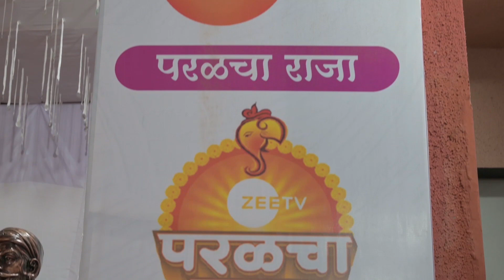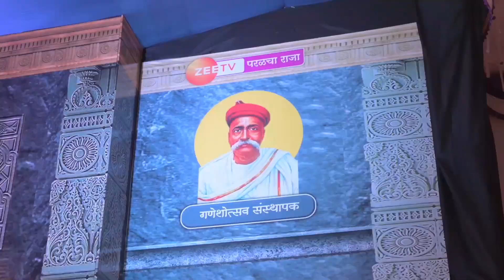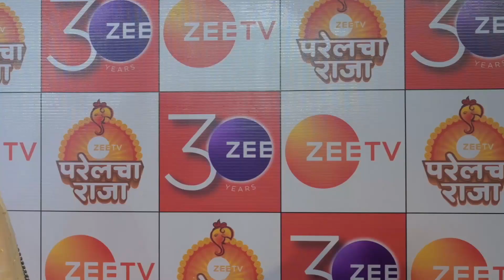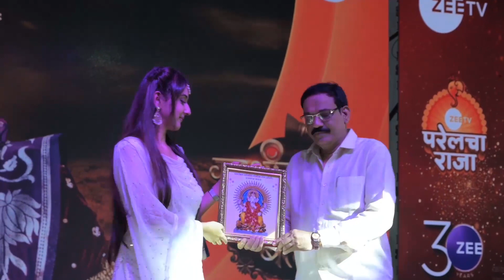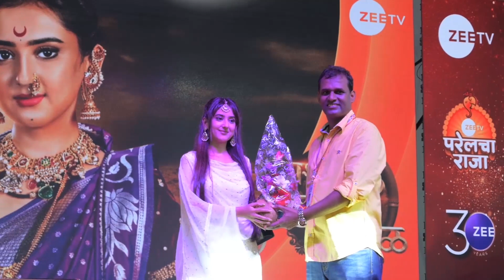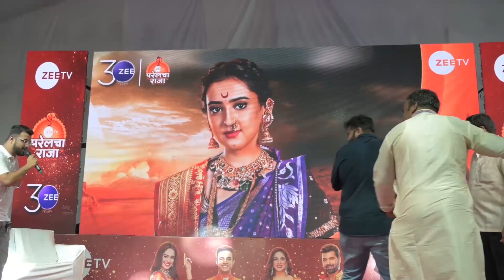Riya Sharma A.K.A Kashibai From Kashibai Bajirao Ballal Visited Zee TV Parel Cha Raja.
Telly Mek Channel is your destination to watch TV Serials, On Location shoot, Interviews, Parties, Celebration and all other happening events.